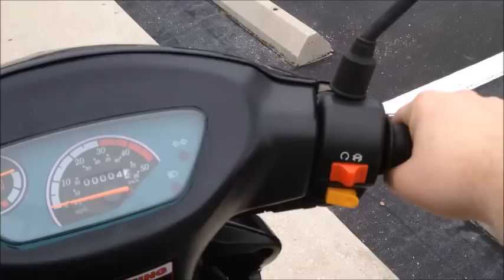Gorilla RX 50 Scooter - Fast First Look!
Here she is guys, my new scooter. Her name is PEARL, and she is one sweet scooter for sure!